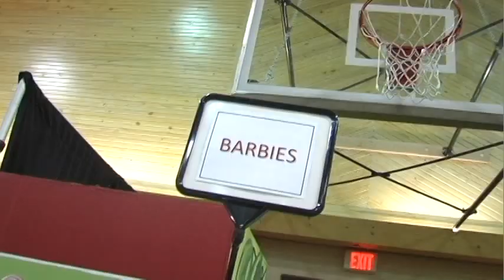Christmas Store Promo 2011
Christmas Store 2011 is Saturday, December 10th, 8am-3pm at First Baptist Church Bentonville